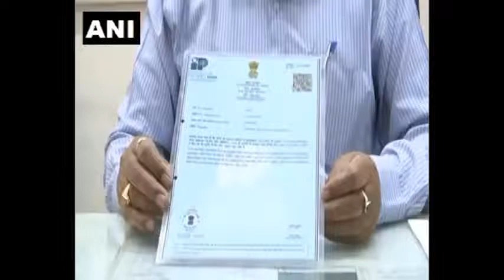Bike Runs On Air-Youth Corner-(27-08-2020)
Bike Runs On Air-Youth Corner
हवा से चलने वाली बाइक